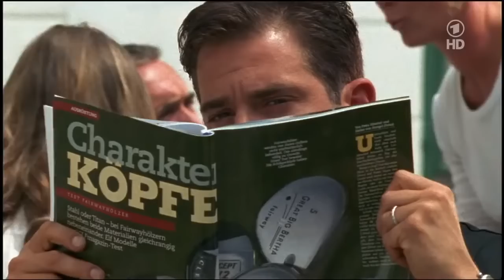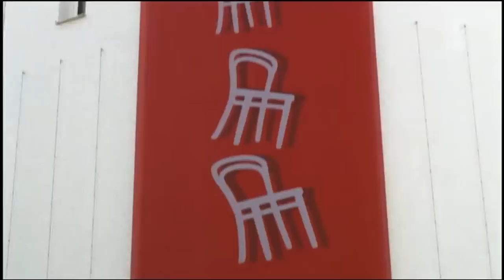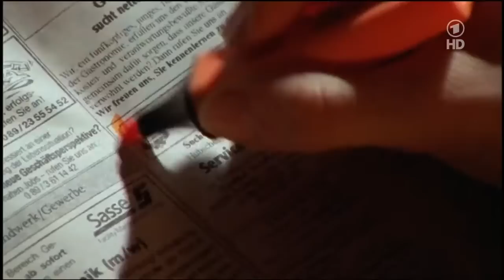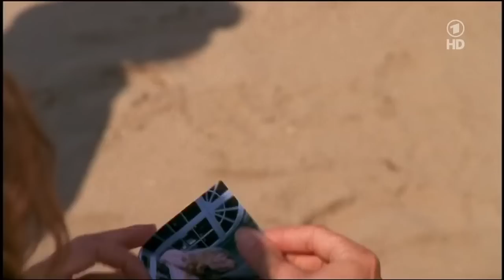Utta Danella Plötzlich ist es Liebe Drama, DE 2004 HD